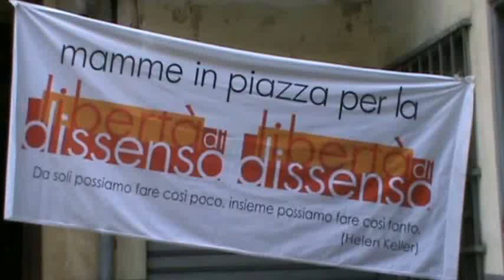Solidarietà a Maya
Solidarietà a Maya delle Mamme in piazza per la libertà di dissenso al Concertino dal balconcino del 18 giugno 2017 a Torino.